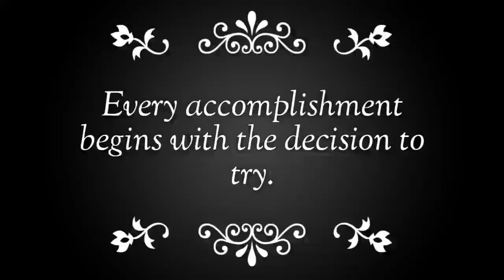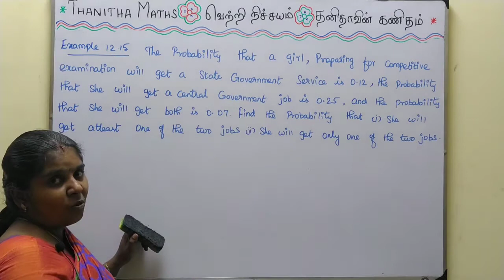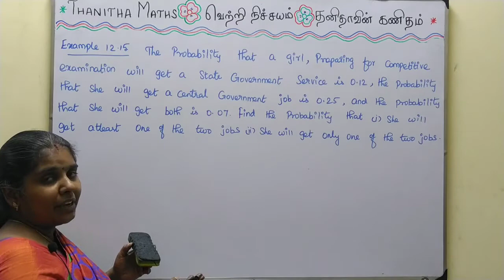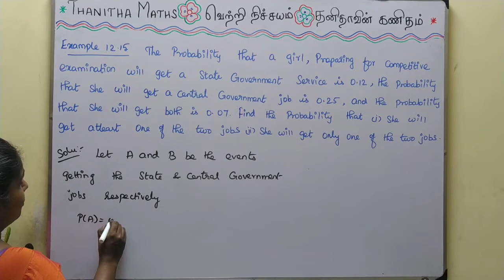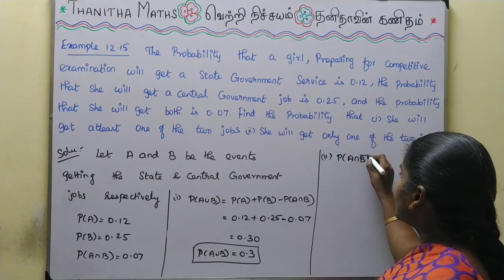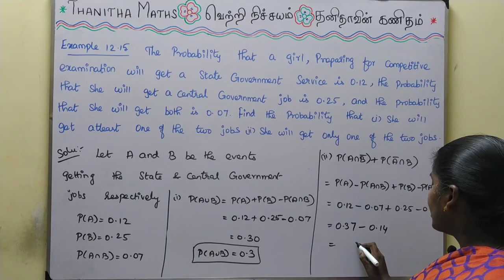11th Maths, Example : 12.15 in Tamil